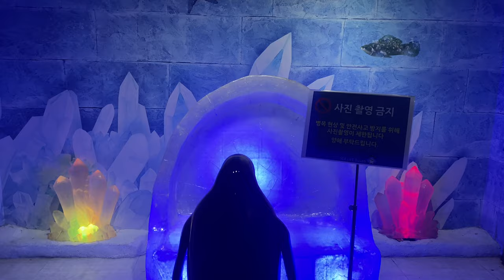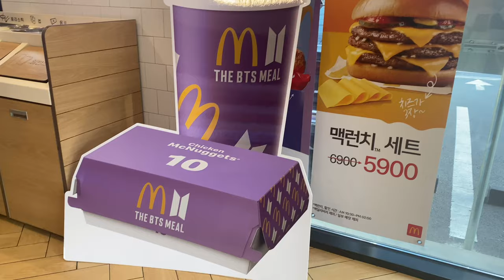Busan~Haeundae Beach/ Sea Life Aquarium busan